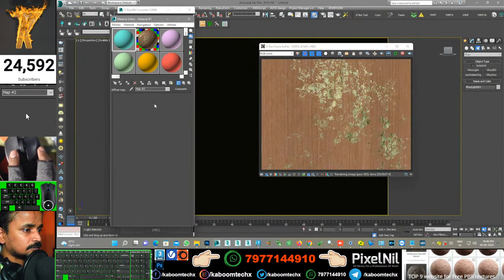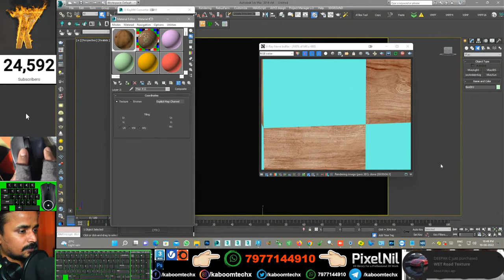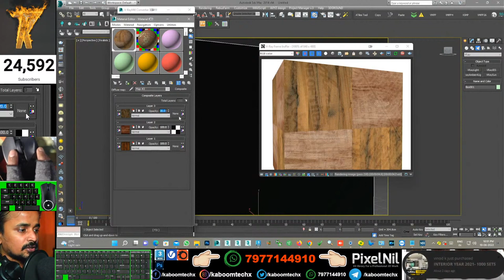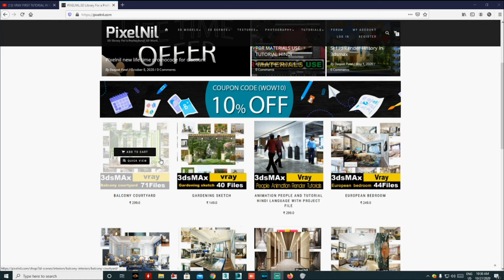Composite Material ka use kaise kre ? | kaboomtechx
NAMASTE DOSTO, IS  VIDEO ME APKE LIYE LAYA HU 3dsmax ke Composite Material ka use kaise kre ?

3dsmax bible books

2 GRAPHICS CARD WITH SLI: 2 x GTX 660